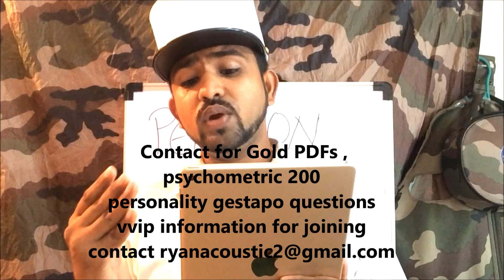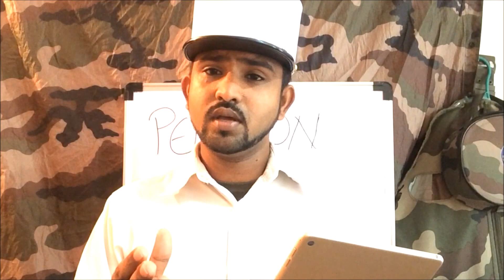Pension in French Foreign Legion